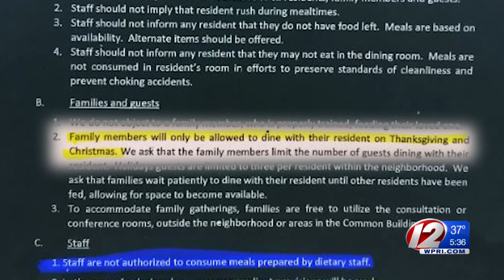Review of RI Veterans Home could lead to more budget cuts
At the start of this month, visitors to the Rhode Island Veterans Home in Bristol could no longer eat meals prepared by the staff there.